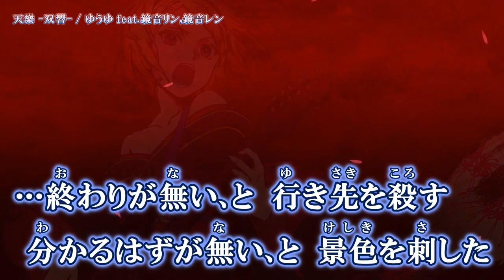【ニコカラ】 天樂 -双響- 【Onvocal】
天樂 -双響- / ゆうゆ feat.鏡音リン,鏡音レン のニコカラ動画です。

※動画及び音源をお借りしました。
Original Credit
▼ Music/ Lyric/ Arrangement: ゆうゆ 様